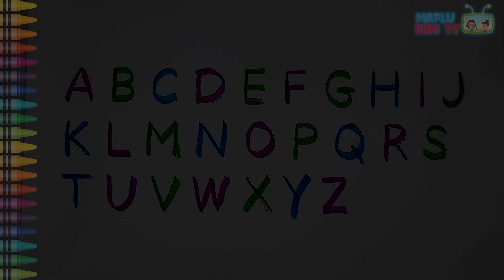Learn to write alphabet letters from A to Z | Maplu Kids TV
A for Antt B for Banana, ABC Song | Learn to write Alphabet | ABCD learning for kids | Maplu Kids TV

Learn to read, write, trace
english alphabets
abc
abcd abcde
abcd writing practice for children writing abcd
abcd writing for kids writing abcd capital
abcd writing
abcd writing video
kids abcd writing practice abcd letter writing
abcd english english abcd
english ki abcd abcd pronunciation in english
abcd sounds in english abcd english
abcd english word english a b c d video
ajo z
abc writing video kids abcd writing practice
abcd english
english abcd
english abcd words abcd sounds in english
abcd english